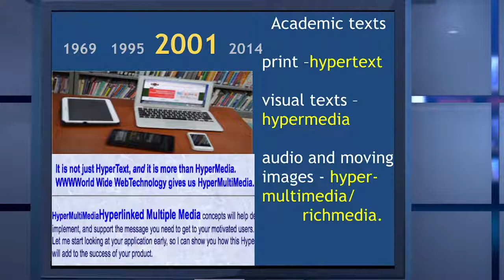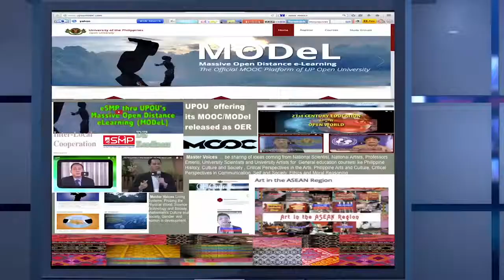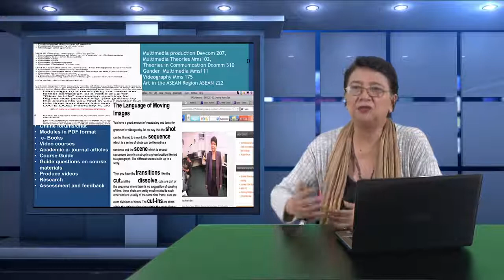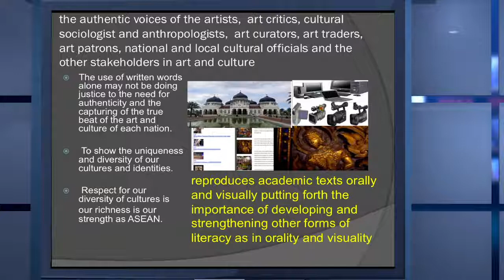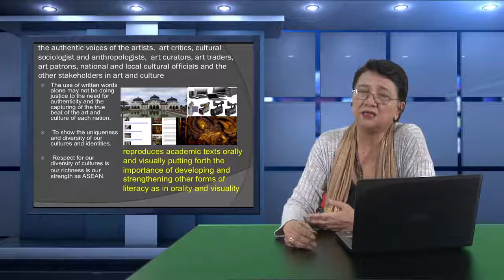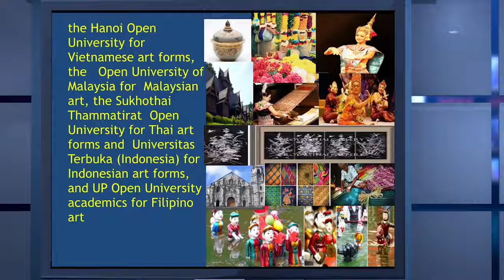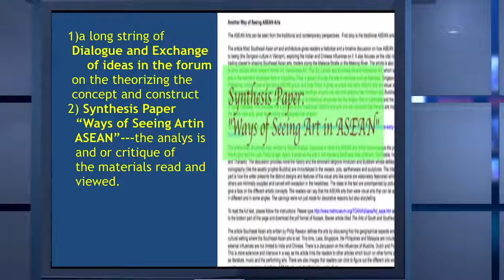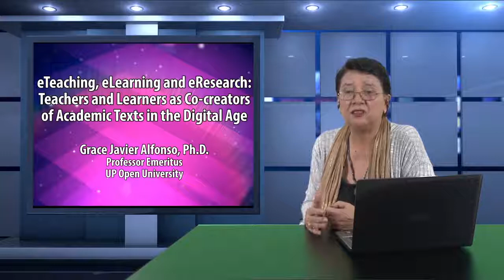eTeaching, eLearning and eResearch | Dr. Grace Javier Alfonso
eTEACHING, eLEARNING AND eRESEARCH
Dr. Grace Javier Alfonso